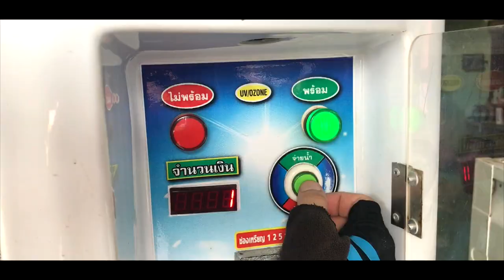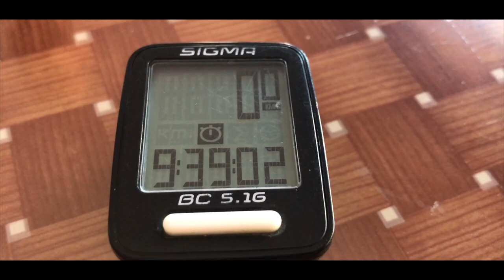Thailand – knacken wir 200 Kilometer an einem Tag? | Radreisen | Ep.35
Thailand Februar 2020. Endlich wieder auf den Rädern! Nach unserer unfallbedingten Pause geht es wieder los. Wir schlafen in buddhistischen Tempeln, schauen Affen beim Kokosnusswerfen zu, kommen in tropische Regengüsse und fahren irgendwie fast zufällig knapp 200 Kilometer an einem Tag. Und so viel vorweg: Thailand is the best. Besonders für Radreisende ;-)

▷ WILLKOMMEN!
Wir sind Angi & Reini aus Salzburg/Österreich! 20 Monate sind wir mit unseren Rädern von zuhause bis Malaysia geradelt, bis wir aufgrund von Corona die Reise vorzeitig abbrechen mussten. Seit Juni 2021 radeln wir erneut auf unbestimmte Zeit durch die Welt!

▷ AUSRÜSTUNG*
►► Hinterradtaschen VAUDE
►► Mehrstoffkocher von Primus

Wenn du auf einen dieser Links klickst und ein Produkt deiner Wahl erwirbst, erhalten wir eine kleine Provision! Für dich fallen keinerlei Mehrkosten an und gleichzeitig untersützt du unsere Reise. Genial, oder? :-)

▷ WIE KANNST DU UNS SONST NOCH UNTERSTÜTZEN?